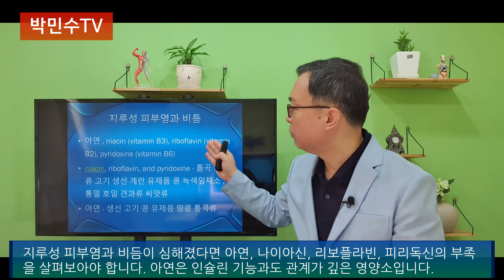내몸에 비타민이 부족한 7가지 증상과 신호 sign of vitamin deficiency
비타민을 복용해야 할지 어떤 비타민을 복용해야할지 항상 고민이다. 내몸에 나타나는 비타민 부족증상을 깨닫고 이것을 보충하기 위한 팁을 공유한다.